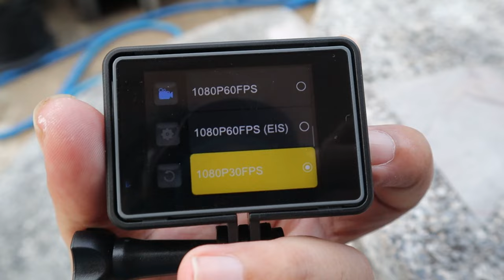กล้อง Action Camera M40 มีจอหน้า ถ่ายสูงสุด 5K ราคา 3000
กล้องรุ่น M40  มีจอด้านหน้า และถ่ายได้ความละเอียดสูงสุดที่ 5K 30fps
ตัวกล้องมีเมนูภาษาไทย
Ausek M40r 5k dual screen action camera  review